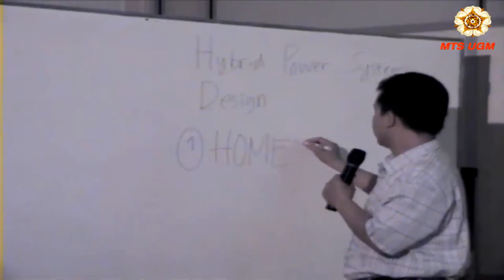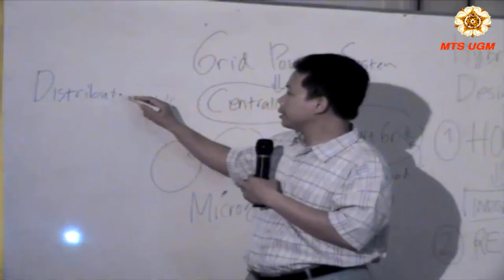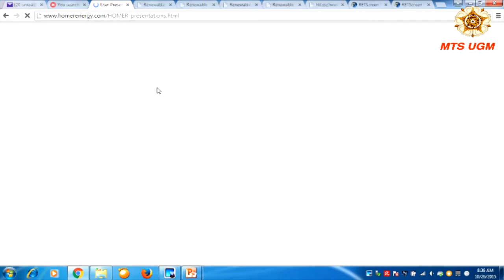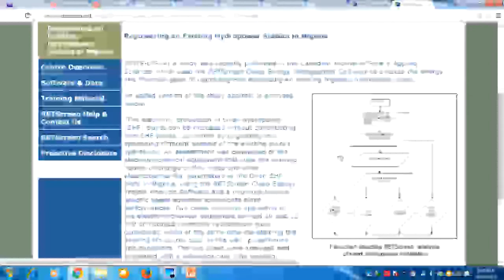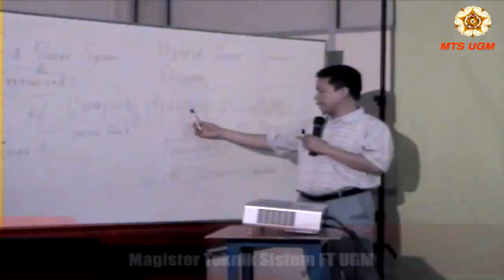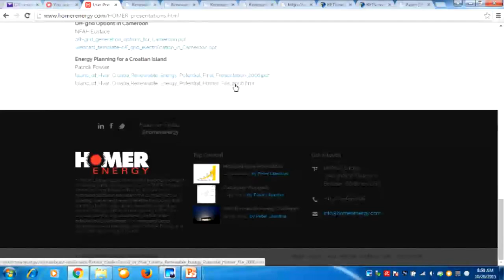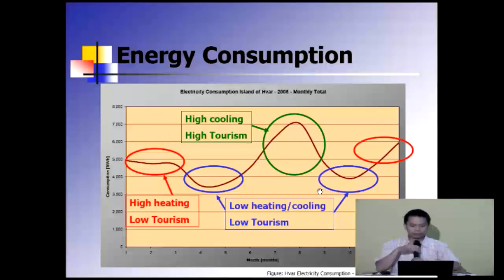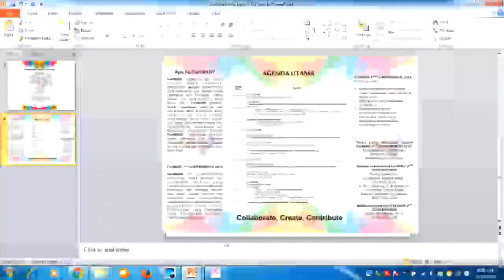1 Pengantar Sistem Energi Hybrid 1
Pengantar Sistem Energi Hybrid  1
Dosen : Ahmad Agus Setiawan, S.T., M.Sc., Ph.D.